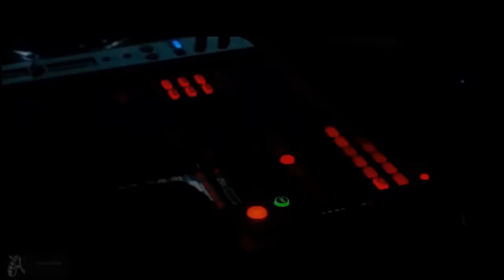Я пойду за тобой ШИКАРНАЯ ПЕСНЯ ПОСЛУШАЙТЕ😎👩‍🦳💘GREAT SONG LISTEN /ARVID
друзья прошу зайти  другие мои каналы